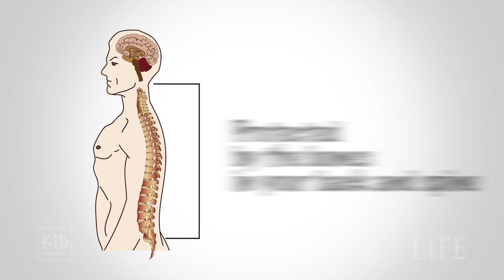Kid Natural on The Nervous System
Kid Natural talks about the nervous system!

Kid Natural keeps it real on the topics of health, wellness and Vitalism. He knows that the body is conscious, self-developing, self-maintaining and self-healing, and that's a pretty cool thing! Kid Natural is an initiative of Life University, a health and wellness university based in Marietta, GA. Learn more about Life U at LIFE.edu.